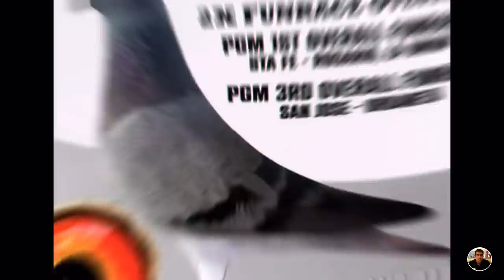Vlog 079 PAANO NGA BA NAGSIMULA? 😍 || Master Pogi Banwit TV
Master Pogi Banwait TV
loftbanwait *Tips about breeding, racing and conditioning. * Racing pigeon loft design ideas Mga Kalapatids!!!